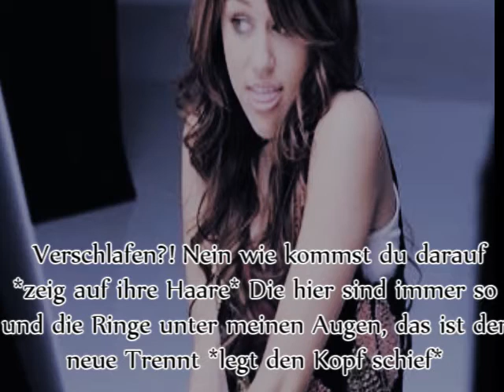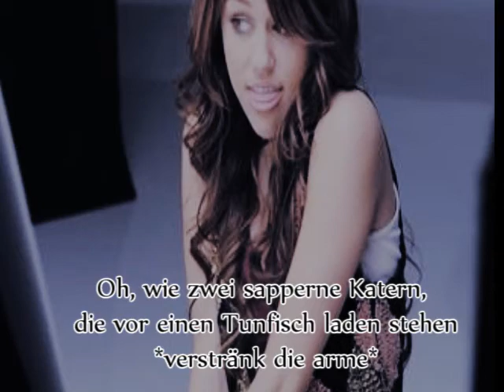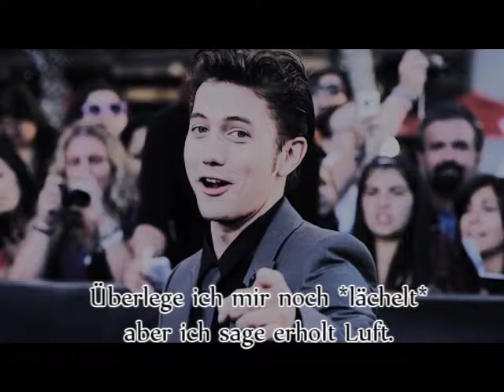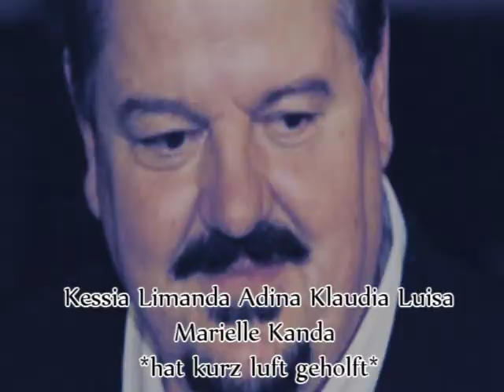School Rock Fame Academia 01x02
OMG.
Die erste Epi von der 2 Staffel von SRFA ...*aaaahhh*
ich kann es nicht glauben, es ist immer noch nicht so wie ich wollte ...aber naja...
ihr könnte sie euch nach lagen warten endlich angucken...
Ja die Infron O________O die ist schon wider zu lang...warum auch immer , wenn ich eine für mich mache wird diese immer zur lang.
Diese erste epi ist für mein sonnenschein schrottlacher , danke für die süßen kommbis, echt ohne die wäre school rock nicht weit gekommen...kusSiii...
und danke auch an die anderen Fans für die kommbis , ich hoffe das diese staffel noch besser wird.

FRAGE:
1.wie findte ihr die Infro?
2.wie findet ihr die neue Charakter?